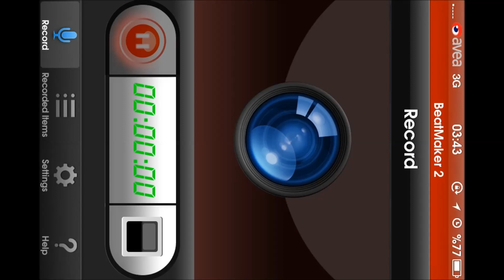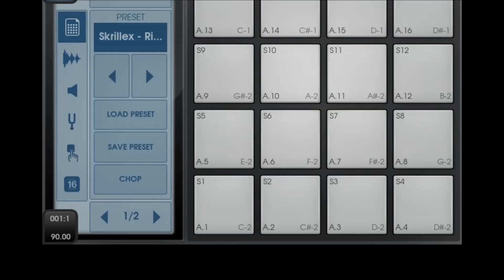Beatmaker 2 Skrillex - Right In (Easy Method)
- Download the Skrillex - Right In .bmkz file

- Open BM2 and select Dropbox from the sharing screen